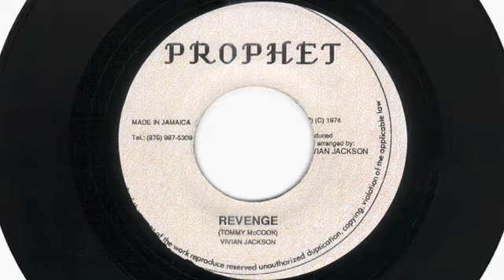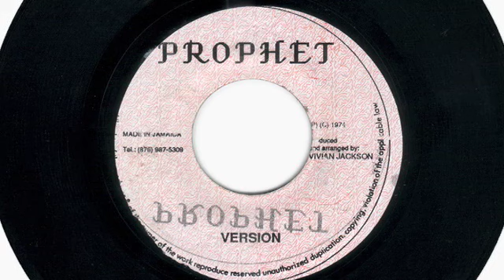(1975) Tommy McCook: Revenge (Discomix)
Rhythm: "Jah Vengeance". and Tappa Zukie DJ version and Trinity DJ Version and Dillinger DJ Version